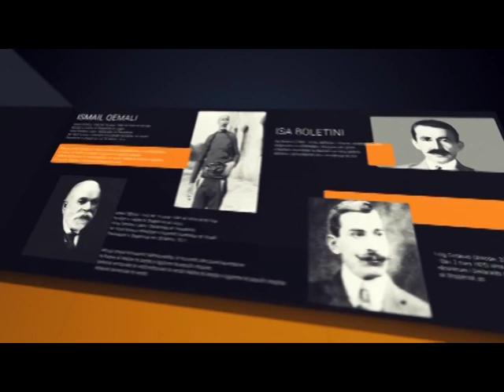AUTOKTHONOUS IMAM MUHAMED SYTARI 10.02.2020